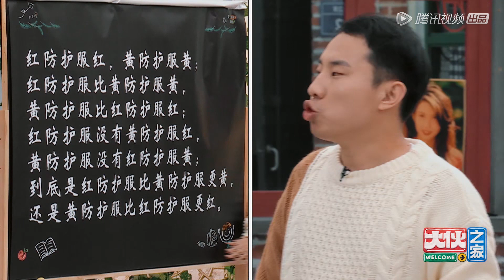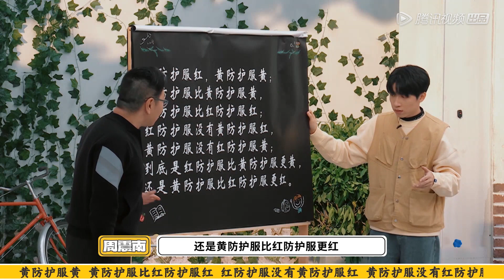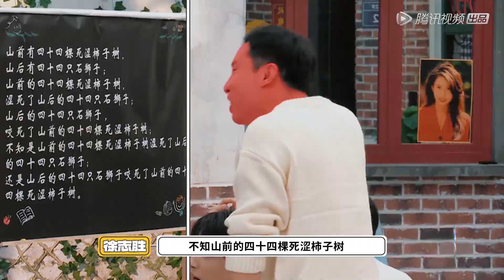徐志胜姚琛挑战高难度方言版绕口令，逗笑全场 |《大伙之家 Welcome Buddies》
【播出时间】▶▶▶每周六 20:00更新
《大伙之家》一个老社区，一群新伙子，鸡飞狗窜的社区爆笑故事。